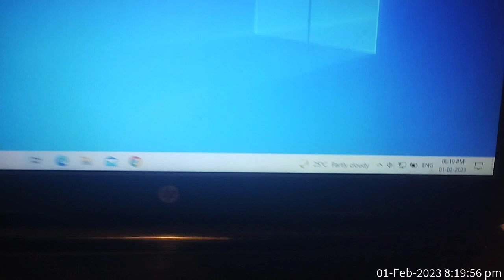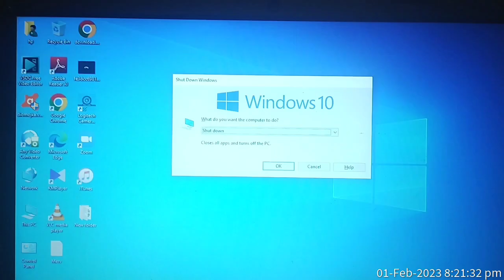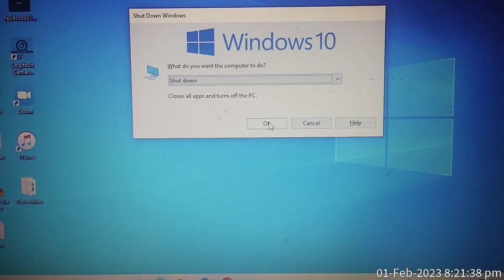Sub Check - Day 32 (189 Subscribers)